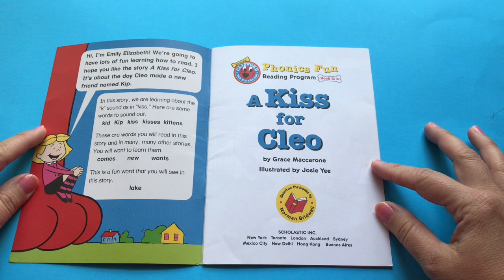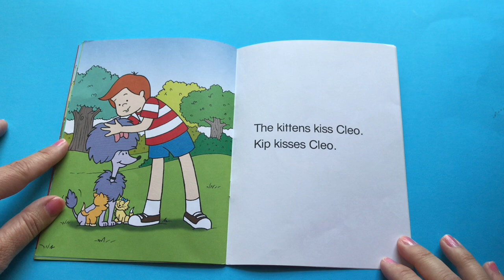Story Time: A Kiss for Cleo//Clifford the Big Red Dog//Phonics Fun Reading Program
Learning to read?  Read along with the Clifford the Big Red Dog Phonics Fun Reading Program.

This book is Book 3: k